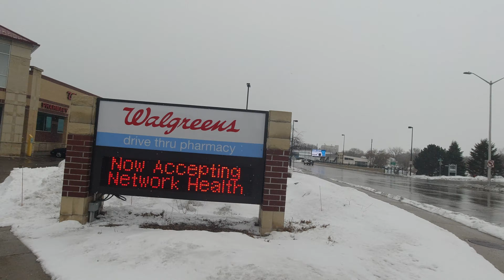RCS doing "Random acts of kindness day" in Sheboygan WI February 17th, 2020